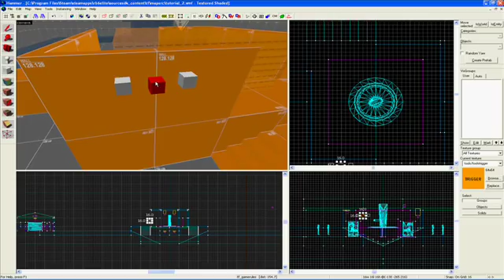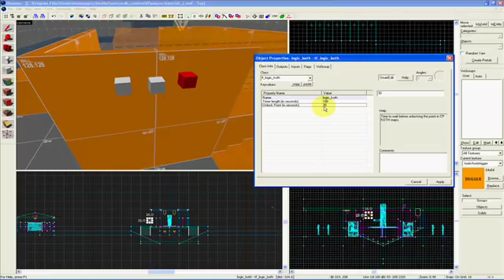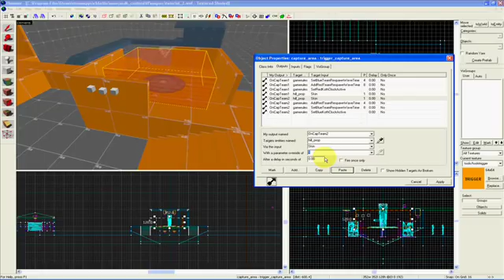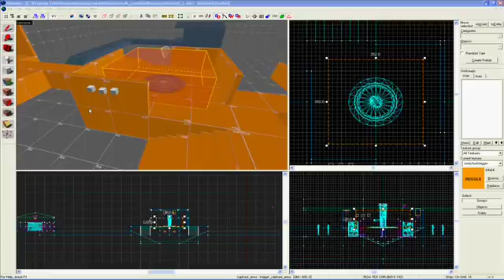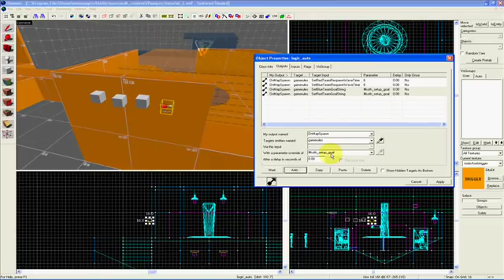Hammer Editor Tutorial 5.2 (King of the Hill, Part 2)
Hammer Editor Tutorial 5, part 2, for a longer Hammer Tutorial Series.

Tutorial 5.2 covers:
King of the Hill Inputs/Outputs
Trigger_capture_area
Logic_auto

***Series Description***
This series is meant to provide instruction on basic and intermediate Hammer Editor functions. Throughout the series, I will be showing viewers how to operate Hammer to build a Team Fortress 2 "King of the Hill" map, and introduce technical and design concepts along the way.

Enjoy! Feedback is encouraged, this is my first attempt at a YouTube tutorial.

Tools:
Hammer World Editor
Windows Movie Maker
CamStudio
Fraps

for supplying data on Valve-standard KOTH settings.